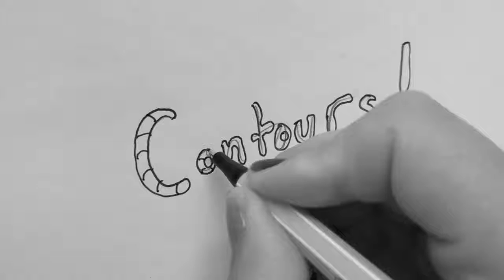Drawing with Contours!